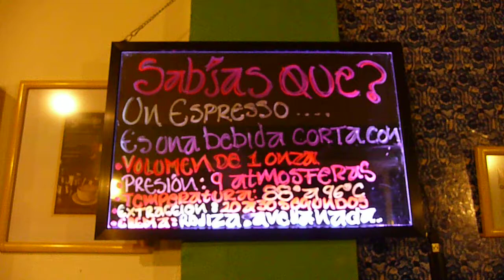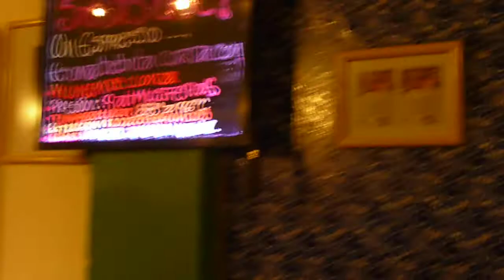Gradios deli-café: barista Erika Chagoya León